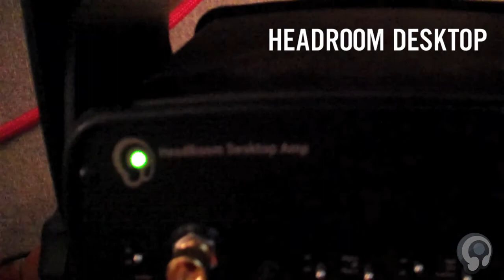HR Cribs: Jeremy Larsen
Jeremy is an amazing salesman by day, and a superhero by night.